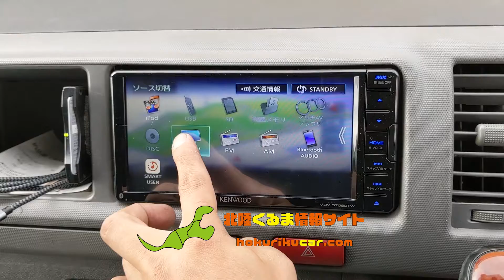ハイエースへ取り付けたカーナビ 動作確認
下記記事で解説しています。

【200系ハイエース】バックカメラ・ナビの取り付け方法を解説！